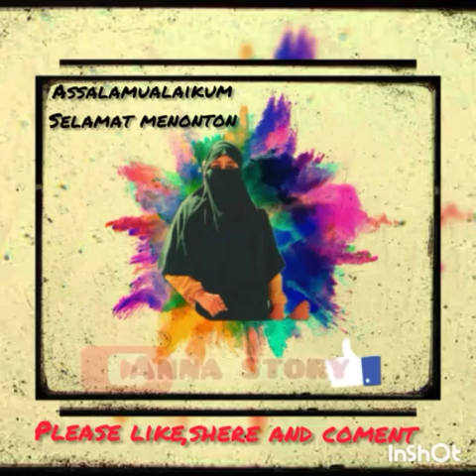Anna Story "LEBARAN SERUUUU KE SAMATIGA"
🥀🥀🥀Assalamualaikum...
Sahabat apa kabar...untuk kalian,aku persembahkan silaturrahmiku ke sahabat tersayang yang rumahnya lumayan jauh tapi selalu dekat dihati..😄😍😍😍

🥀Kita akan berbagi cerita bagaimana perjalanan awal kita kesabaran sampai akhir...jadi jangan lewatkan untuk menonton yah🌷🌷🌷

🥀Kepoin juga kita di
     FB. Anna ummu maryam
     Youtobe. Anna Story

Kita mengucapkan terima kasih kepada setiap sahabat yang sudah menonton dan Kepoin kita terus yah...

Motto " Berbagi Cerita Memberi ispirasi"